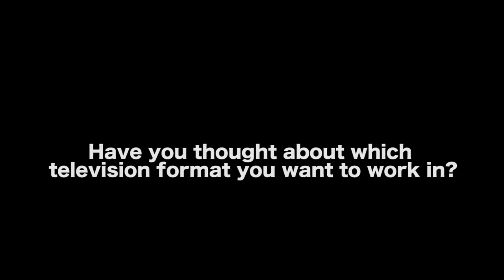How Does A Screenwriter Decide On A Television Format? by Daniel Calvisi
AUDIO